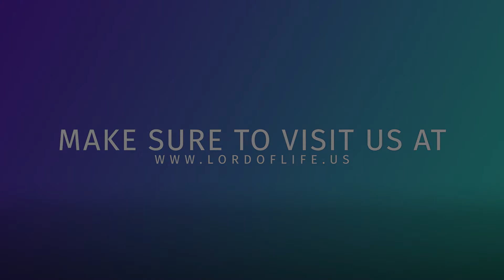Take 5 05.13.2020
Your contribution will help us to continue serving our community and enable us to expand our ministries.  Thank you!